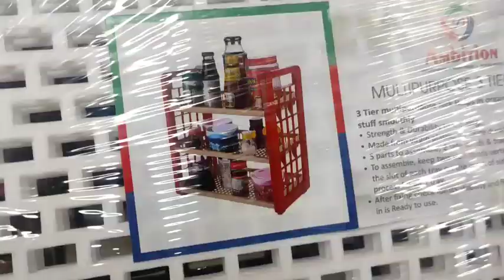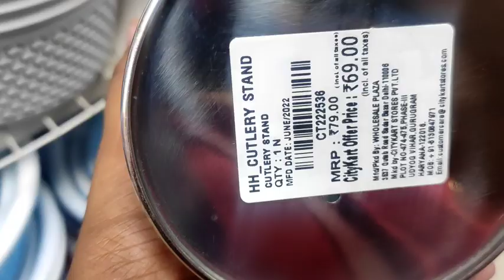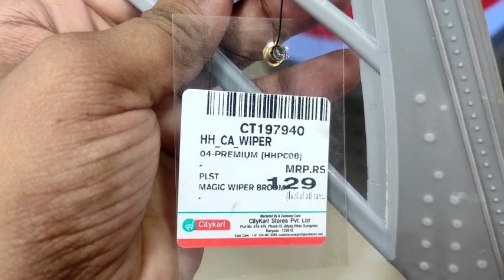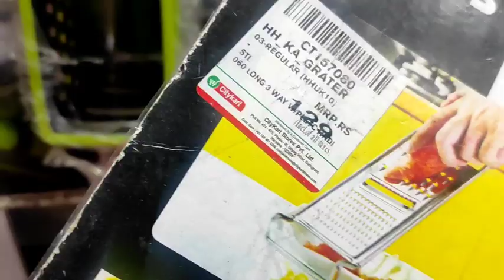Amazon Space saving kitchen Organizer,amazon smart kitchen Tools, smart Appliances, Kitchen storage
Amazon Links

👉Sponge organizer
👉Washing machine stand
👉Cleaning gloves
👉Vegetable net
👉Storage containers
👉Heat mat
👉Sprayer wiper
👉Tissue holder
👉Wardrobe organizer
👉Cupboard hanger
👉Adhesive soap holder
👉Touching sensor trashbin
👉Multipurpose hanger
👉Multilayer rack
👉Fruit basket
👉Multipurpose basket
👉Multipurpose scissor
👉Adhesive holder
👉Cabinet rack cup hanging
👉Spoon holder
👉Kitchen counter top rack
👉Slide door  holder
👉Foldable Trolley
👉Cloth hanger
👉Dish rack
👉Hangging cloth bag
👉Multipurpose organizer rack
👉Multilayer rack
👉Organizer rack
👉Garbage bags rack
👉Cutlery holder